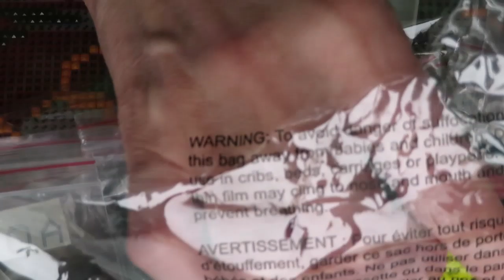RIOLIS . Still Life With Lemon Diamond Painting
if you like to order this Diamond Painting by Riolis, you can find all information
DISCOUT CODES:

Equipment I'm using in my videos:
FB Group: Diamond Painting For All Ages
My Food Channel - Food Goods With Nataliya